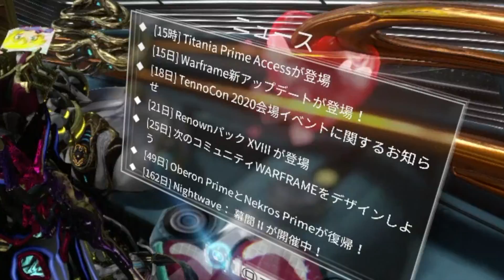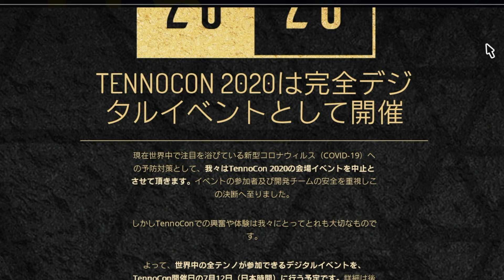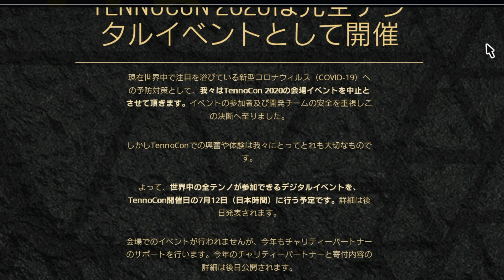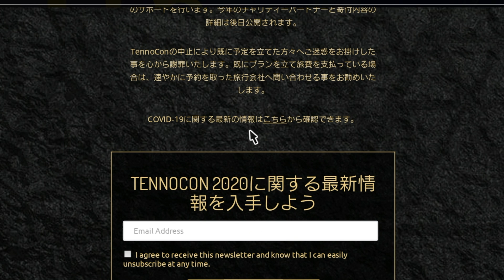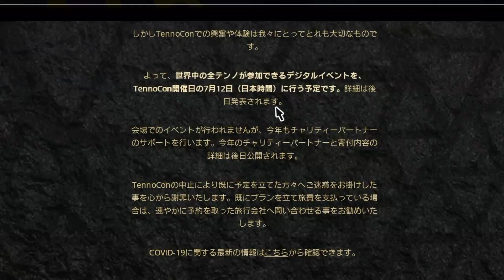Warframe TENNOCON 2020は完全デジタルイベント！TENNOCONって？最新情報を受け取れるようにする方法！【はぴねす/HappinessDark】